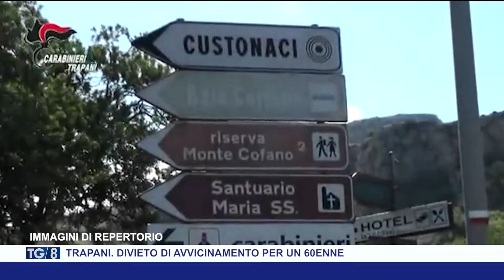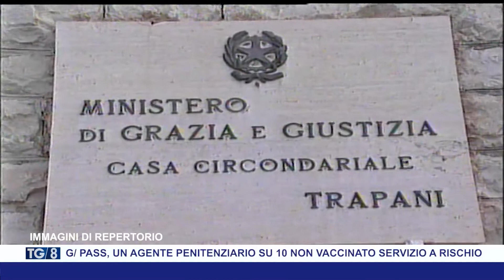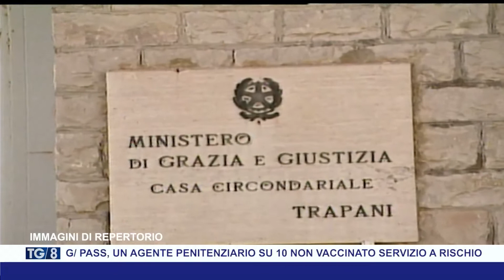TG 15 OTTOBRE